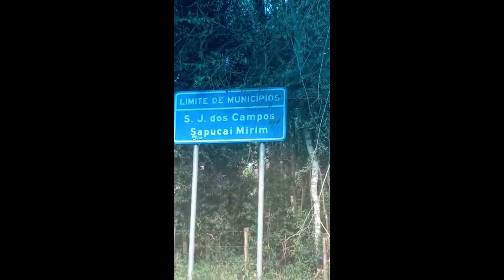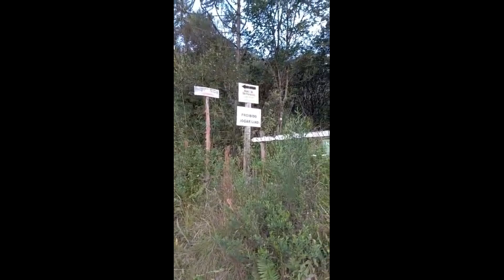COLHEMOS MARCELINHA DO CAMPO PARA FAZER TRAVESSEIRO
Boa noite, como vocês estão ? No vídeo de hoje fomos com os hóspedes que estavam em nosso chalé, Selma e Elias em busca da colheita da marcelinha do campo que vocês tem tanto pedido por um vídeo, fomos para divisa de Minas, colhemos marcelinha do campo para fazer travesseiro e não podíamos deixar de passar no restaurante da Ana, que é uma comida deliciosa, cheio de sabor da roça, feito no fogão a lenha com muito amor ❤️ na volta fizemos um chá de erva cidreira com carvão direto do fogão a lenha, bom para dor de estômago, um calmante e tanto, e fomos direto despencar a marcelinha do campo, tirando os galinhos para não ficar pinicando quando for dormir sob o travesseiro, depois levamos para uma cama para secar mais um pouquinho para estarmos fazendo o travesseiro, logo logo viremos com o travesseiro pronto para vocês 🤗
deixamos com vocês o finalzinho com os jacu comendo seu alimento direto do quintal da Dona Cida.

PARA ENCOMENDAR O SABÃO DE CINZA E AGENDAR O CHALÉ ENTRE EM CONTATO COM A DONA CIDA: 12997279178 WhatsApp